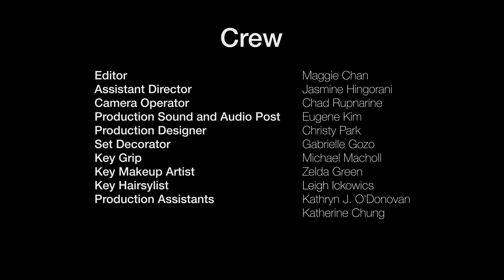Minor Embarrassments - Ep. 1, Abstinence from Sax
In which Erik T. Gershbach does not think before he speaks at a dinner party.